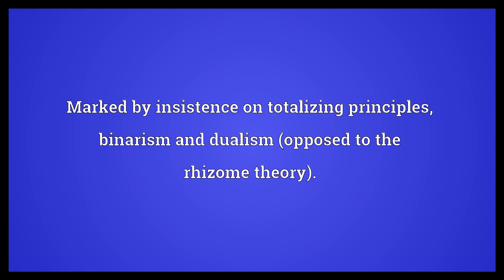Arborescent Meaning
Video shows what arborescent means. Like a tree; having a structure or appearance similar to a tree's; branching.. Marked by insistence on totalizing principles, binarism and dualism (opposed to the rhizome theory)..  Arborescent Meaning. How to pronounce, definition audio dictionary. How to say arborescent. Powered by MaryTTS, Wiktionary